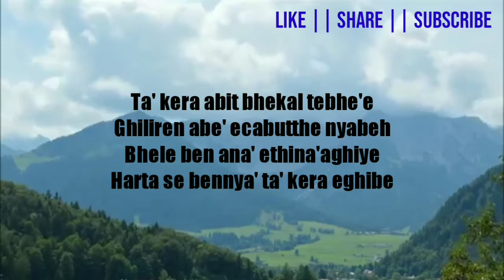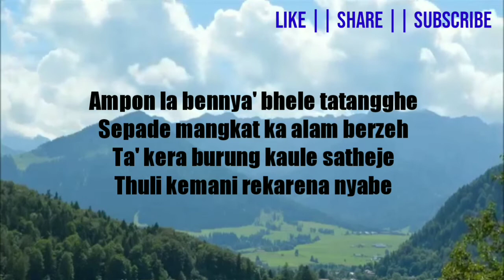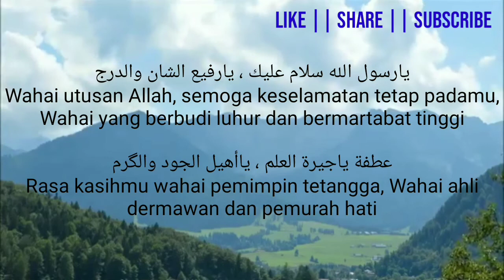Ya Rasulullah Nada Jadul tapi enak didengar || syi'ir Madura renungan sebelum wafat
Syi'ir ini menerangkan tentang persiapan sebelum wafat